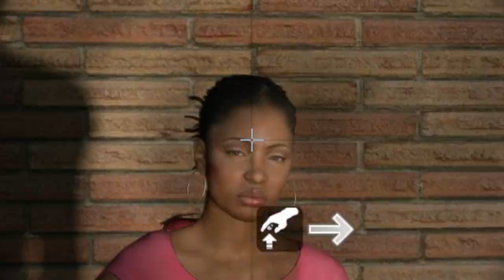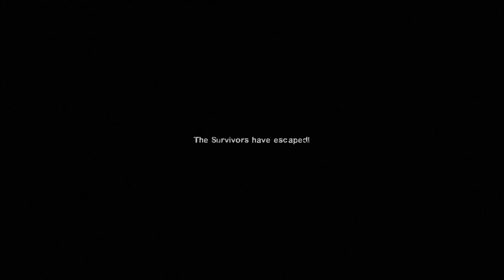Gorilla Perusak Persahabatan - Left 4 Dead 2 Indonesia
maaf baru balik ngedit lagi, karena kemarin pc gw rusak wkwk